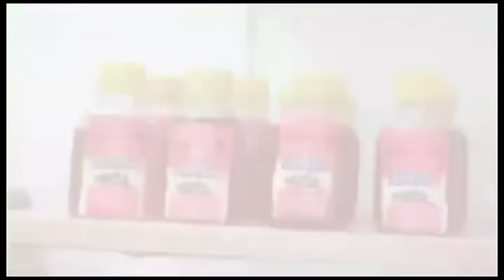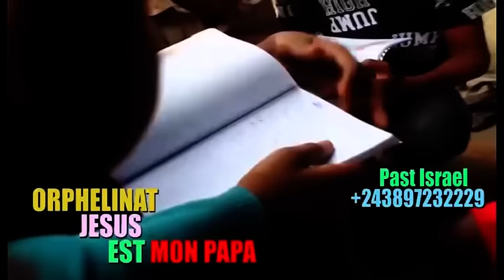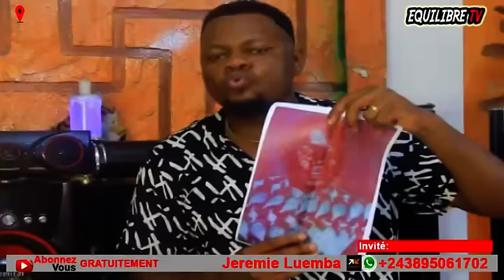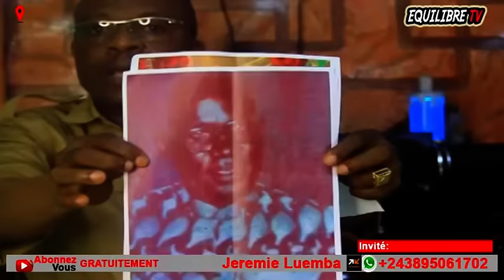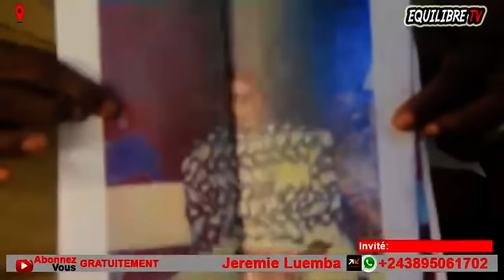🔥LIWA DJANNY, NGEFA AYE MABÉ, ABIMISI YA GRAVE, FAMILLE EPANZANI, BOLANDA VIDÉO !